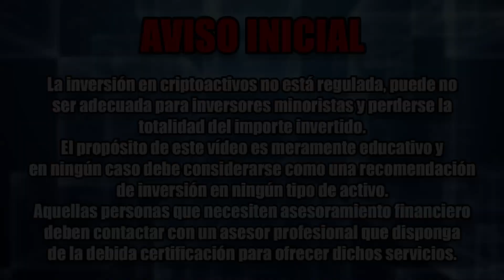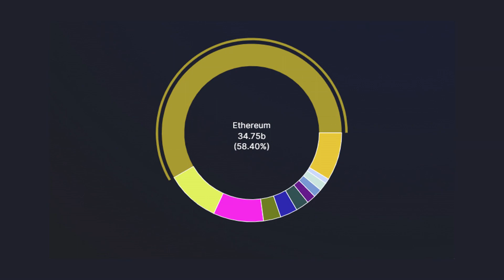¿POR QUÉ CREO QUE ETHEREUM VA A CAER?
▪️ En el vídeo de comentamos la situación actual del ecosistema de Ethereum junto con The Merge.
▪️ Recuerda que nada de lo comentado en este vídeo es una recomendación de inversión.